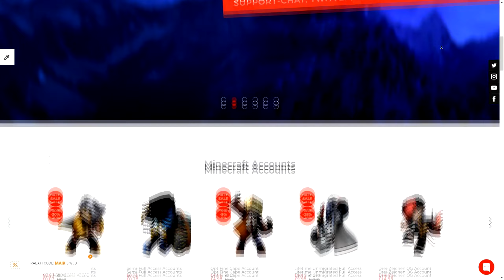CW Clips #69 ;:D | Mit Stimme und Musik | maik_k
CW Clips by maik_k

Allgemeines:

Spiel: Minecraft
Server: GommeHD.net
Spielmodus: CWBW
Ingame: davLIT/maik_k

Discord: mzik#6854 (KEIN ANDERER DISCORD TAG, davLIT HAT KEIN DISCORD)

Equipment:

Mauspad - RGB Gaming Mauspad
Tastatur - Roccat Vulcan 122
Bildschirm I - Samsung Monitor C27RG50 [240Hz]
Bildschirm II - ASUS VG248QE [144Hz]
Bildschirm III - NEC MultiSync EA221WMe [60Hz]